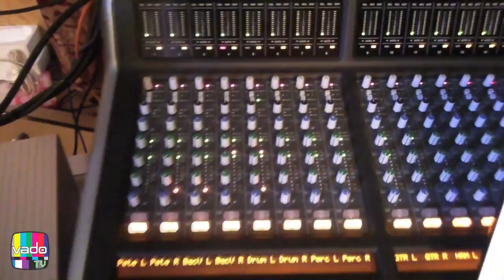Vado TV Goes Behind the Scenes for Closed Sessions in Austin, TX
Vado TV got the chance to hang out with LRG and Closed Sessions behind the scenes of Bun B & GLC music video shoot for there new Closed Sessions track "Happiness Before Riches Main". It was a fun day of hanging out in this really historic mansion Closed Sessions swooped up to lay some tracks in Austin, TX with artists like Chip the Ripper, GLC, Curren$y, Bun B, & many more. Be sure to tune & check out to get the latest on Closed Sessions Vol. 1 and 2.

Shot exclusively on Vado HD 3rd Gen using the external microphone option.